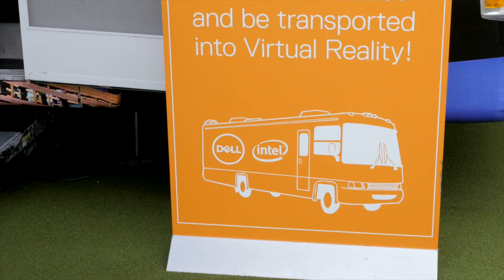SXSW 2017: Smart Hustle Interview of Mikaila Ulmer at SXSW2017 Dell Experience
Ramon Ray of  Smart Hustle Magazine catches up with Mikaila Ulmer of Me & The Bees Lemonade at the Dell Experience at SXSW 2017.

Smart Hustle Magazine is a complimentary digital and print magazine that shares the challenges, celebrates the successes and chronicles the hustle, the smart hustle, of today’s small business entrepreneur.

Ramon is Publisher of Smart Hustle Magazine, and is passionate about helping small business entrepreneurs grow their businesses.